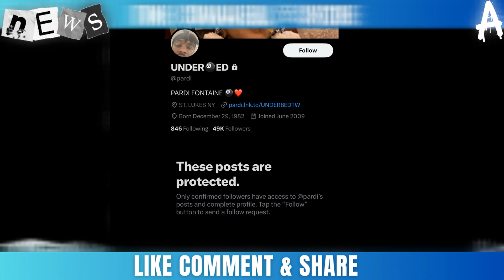Pardi EXPOSED MEG FOR LYING